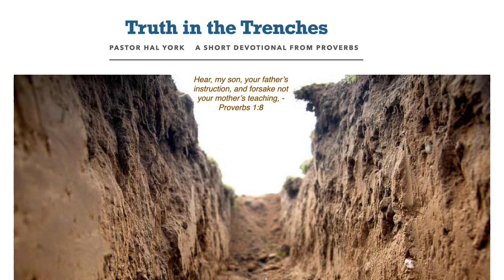September 1, 2023 "Wisdom's Plea"